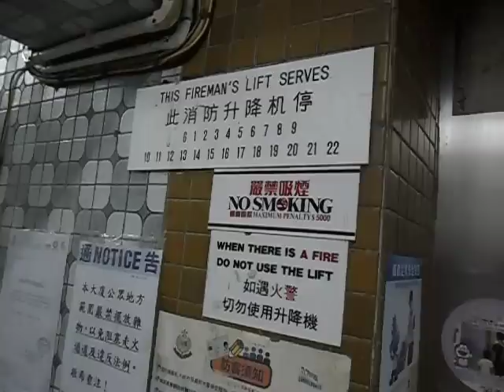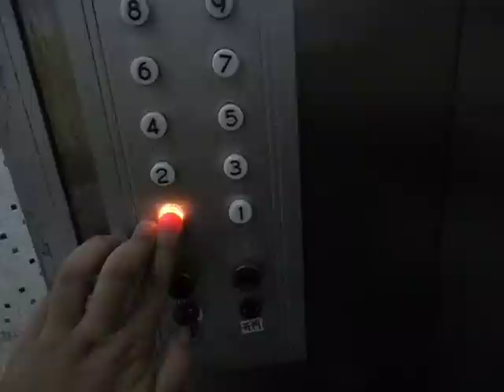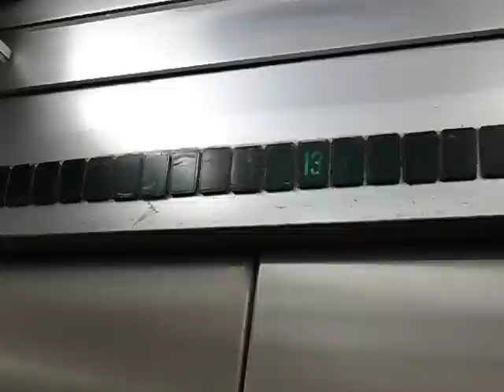西灣河西灣大廈Sabiem升降機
地址: 香港西灣河西灣河街7號

投入服務日期:1976

載重量: 680 KG(公斤)—9 Persons(人)

途經層數: G,1-22(23層)

這是西灣河住宅區內唯一行程最高Sabiem升降機,裝有酷似麻將牌的樓層顯示器及懂得發光的按鈕,唯一特色是往上箭咀方向指示燈安裝在麻將牌的樓層顯示器之上,抵達大堂時它才會亮著,而且有一個典型響鐘聲,片中到達22樓及21樓時(往下方向)亦有連續兩次響鐘聲。

地下大堂機外按鈕曾被更換為仿日立款式,機內設備完全原裝,包括按鈕有少許酷似同一年代Fiam所用款式,不過開門掣仍採用了1960年代款式,內籠改用了不銹鋼表面,此機不設關門按鈕,如要關門,可按任何樓層按鈕。由於這部電梯是以雙速交流機(AC/2)來運行,所以可見到它到站有少許震蕩。

風扇掣曾被更換,能夠正常運作;後面牆上裝有一塊水牌,並附有代理商長安工程的名稱。機內牆上以及地下大堂機外A4水牌,屬前好歷(香港)有限公司的典型設備,很明顯地於二十多前外判給純修理公司-好歷維修。

Sabiem Traction Elevator at Sai Wan Building,Sai Wan Ho,Hong Kong